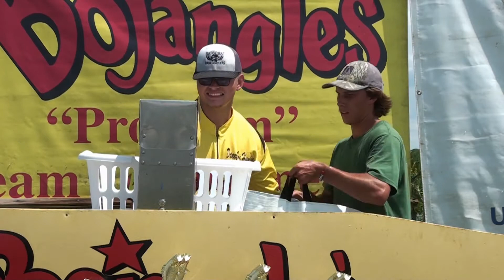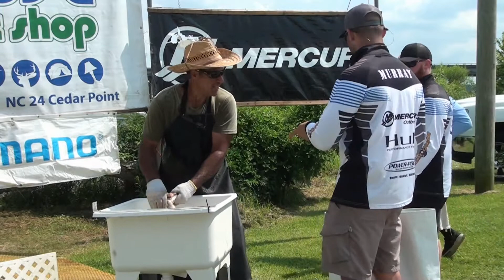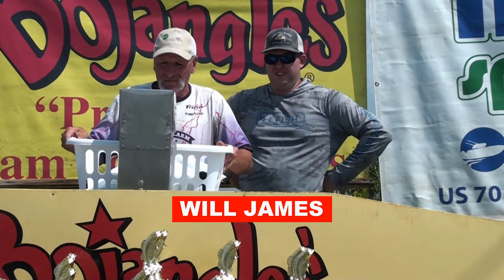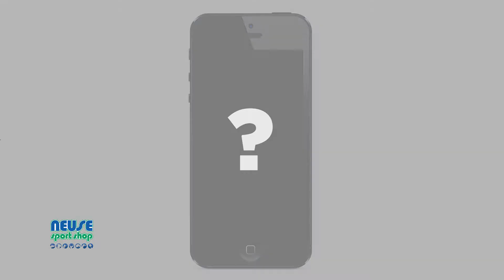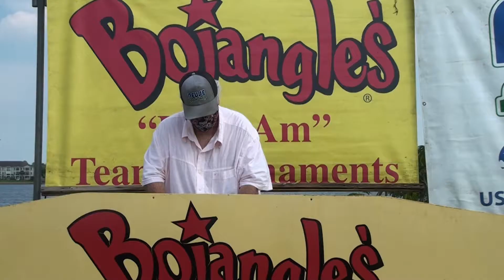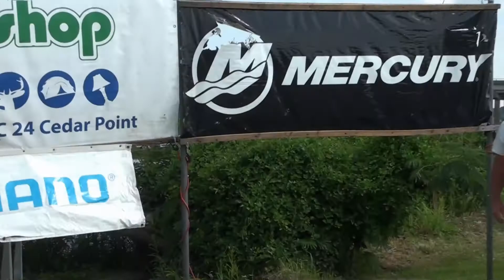20 NEUSE TRENT MAS